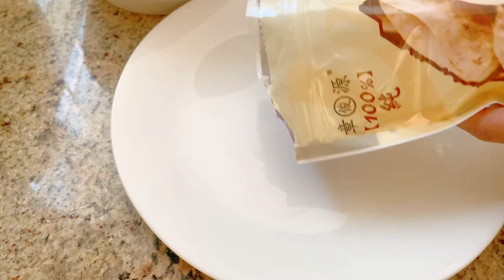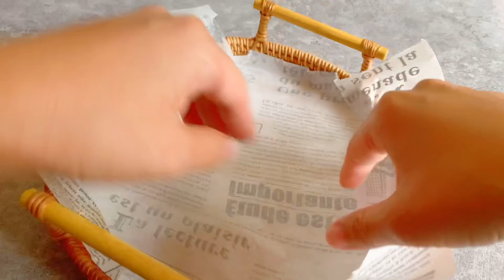真正外酥里嫩的盐酥鸡做法！空气炸锅少油版！ 健康又美味的盐酥鸡就应该这样做！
盐酥鸡是台湾街头的小吃，风靡至今，外酥里嫩的口感非常讨人喜欢！台版正宗的盐酥鸡要放九层塔，不过我今天主要是跟大家分享鸡块外酥里嫩的做法秘诀！

今天我要跟大家分享的时我平时在家做的盐酥鸡方法，少油又健康，同时口感非常非常棒，试过之后你肯定会回来点赞的！😝

配料表：

鸡大腿肉
番薯粉
生抽
蚝油
胡椒粉
花椒粉
蒜粉
五香粉
淀粉